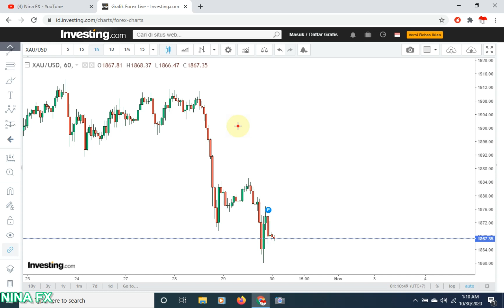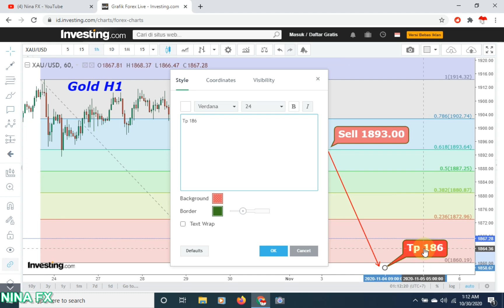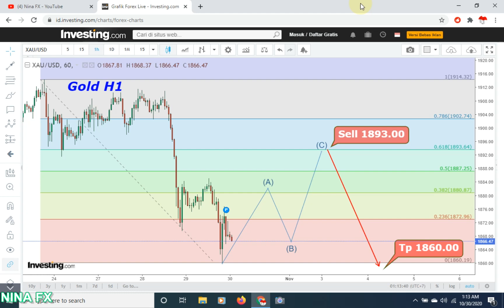Gold XAUUSD Daily Analysis Forecast for Friday October 30, 2020 by Nina Fx